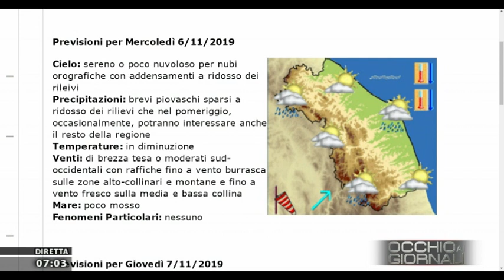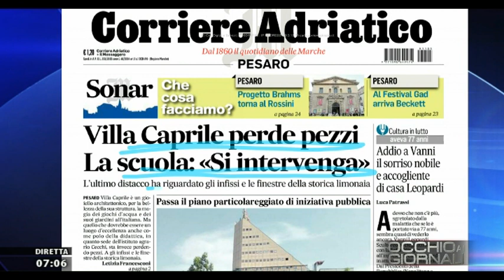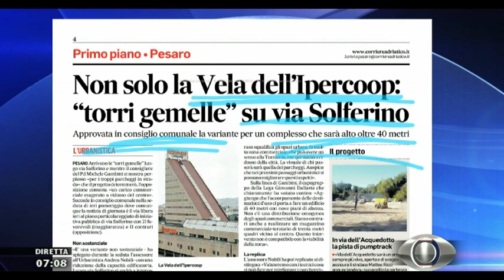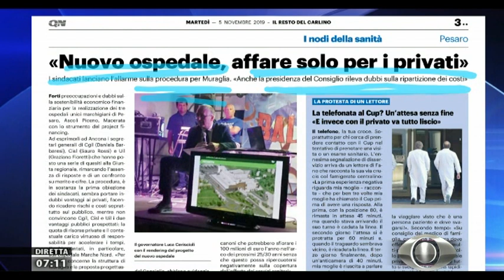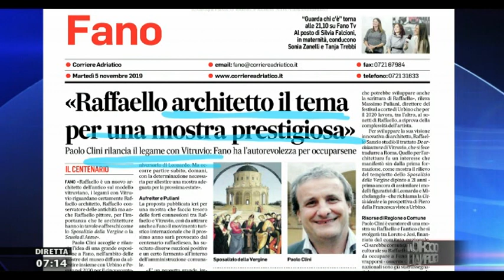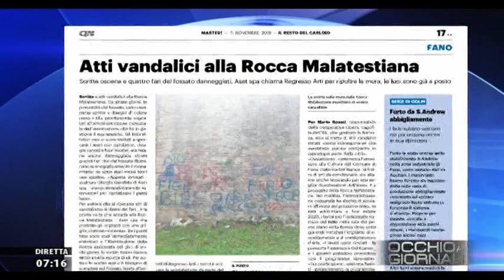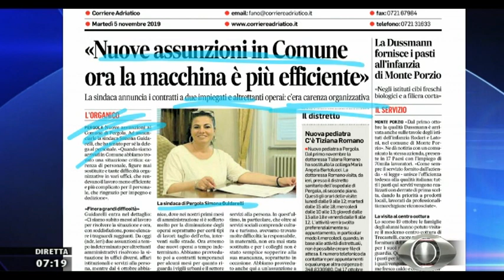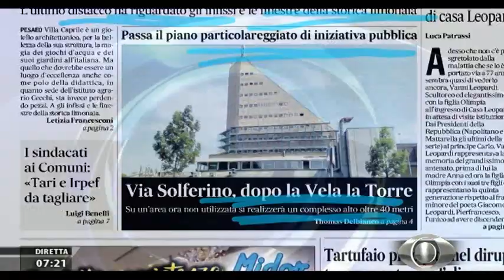Occhio ai Giornali 5 novembre 2019